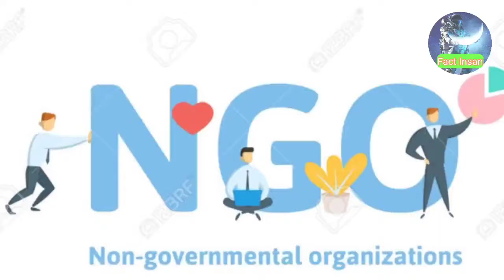Potoo Bird ।।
Potoos are a group of caprimulgiformes birds related to the nightjars and frogmouth. They are sometime called poor-me-ones, after their haunting calls. There are seven species in one genus, Nyctibius, in tropical Central and south America.
These are nocturnal insectivores which lack the bristles around the mouth found in the true nightjars. They hunt from a perch like a shrike or flycatcher. During the day they perch upright on tree stumps , camouflaged to look like part of the stump. The single spotted egg is laid directly on the lop of a stump.

हमारी videos me  आपको तरह तरह के Interesting Fact
जानने को मिलेंगे ।
और एसे हि Interesting Fact को जानने के लिए channel
साथ SHARE भी करें।